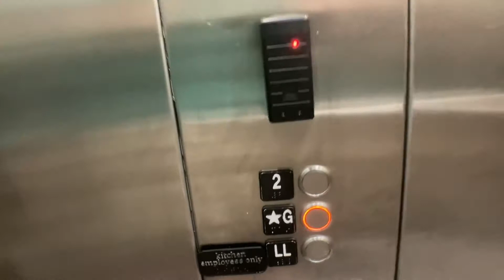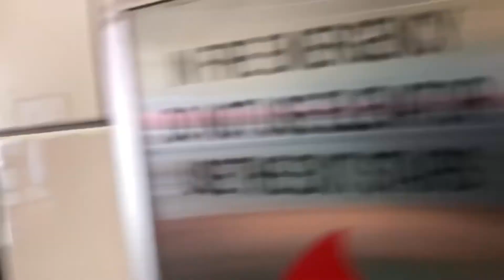Kone Traction Elevator At Chick Fil-A On The Upper East Side In NYC